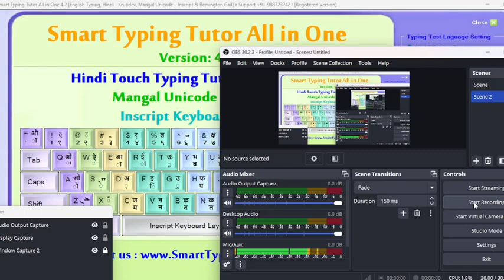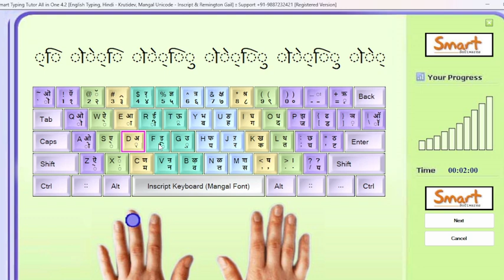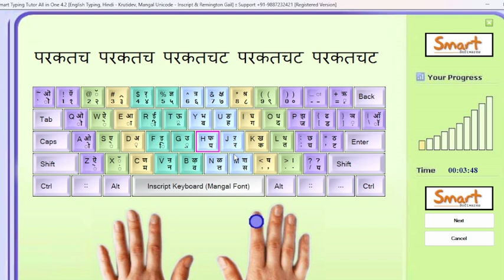Hindi Typing Mangal font class 01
upsssc _junior_assistant_2023_and_dsssb_junior_assistant_2023and_allahand_high_court_2024_juior_assistant_2024

UP POLICE CONSTEBLE | हिंदी साहित्य | ब्रह्मास्त्र सीरीज | 60244 POST 2023-24 HINDI CLASS PREVIOUS
Ghatna Chakra Purvalokan geography class 01 PYQ , UPPCS RO ARO PCS PRE 2024
HINDI CLASS ||  MERATHAN PREVIOUS YEAR QUESTION || LIVE CLASS 02 ||  अन्तिम प्रहार महाभ्यास  RO,ARO

ukpsc uppsc bpsc jssc cgl jkpsc mppsc up police si constable

DIFENCE

full information
 founder:- ☆                                                                                       PANKAJ SHARMA
                                            Free Job Alert &  Education PVT. LTD